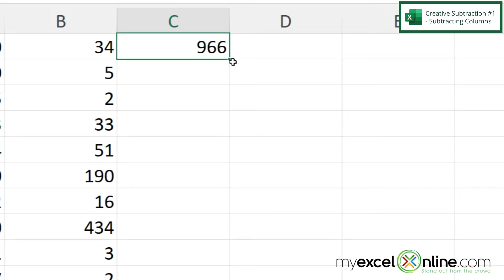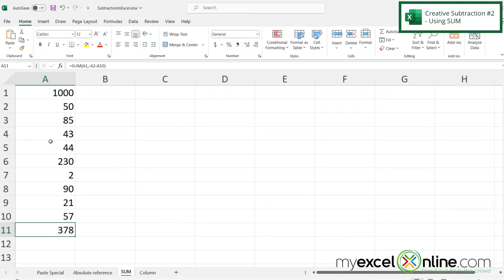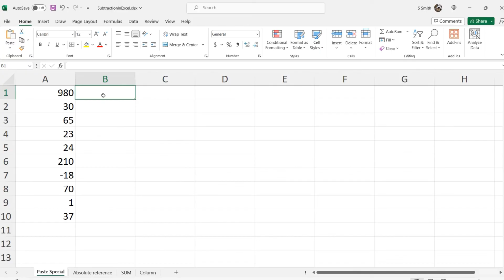Create Creative Excel Subtraction Formulas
In this tutorial, we will go over three creative ways to create subtraction formulas in Excel. We will show you how to subtract columns, how to use the SUM formula for subtraction, and how to do subtraction from an absolute reference. If you have the need for subtraction in Excel, this is a great video to show you various ways to do so!

Check out our Blog entry for Create Creative Excel Subtraction Formulas

Create Creative Excel Subtraction Formulas Time Stamps⌚

00:00 - Introduction to Create Creative Excel Subtraction Formulas
00:25 - Creative Subtraction Formulas #1 - Subtracting Columns in Excel
01:02 - Creative Subtraction Formulas #2 - Using SUM in Excel
02:46 - Creative Subtraction Formulas #3 - Using an Absolute Reference in Excel
04:16 - Conclusion for Create Creative Excel Subtraction Formulas

Cheers,

JOHN MICHALOUDIS
Chief Inspirational Officer & Microsoft MVP